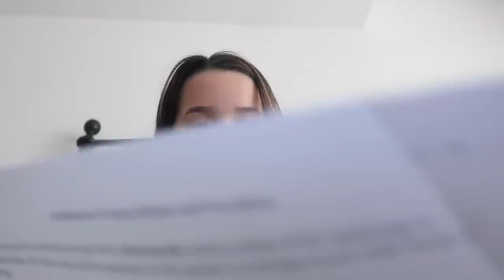Missing School... (WK 402.6) | Bratayley